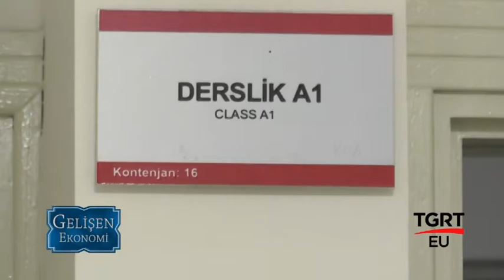ÖZEL TRABZON BİL TEMEL LİSESİ